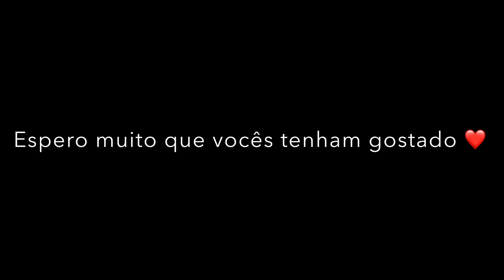FIZ RINOMODELAÇÃ NO NARIZ 🥰 + comprinhas